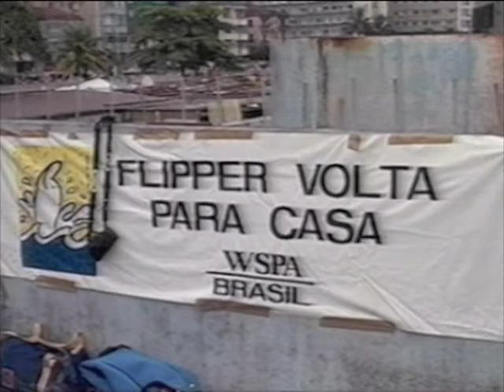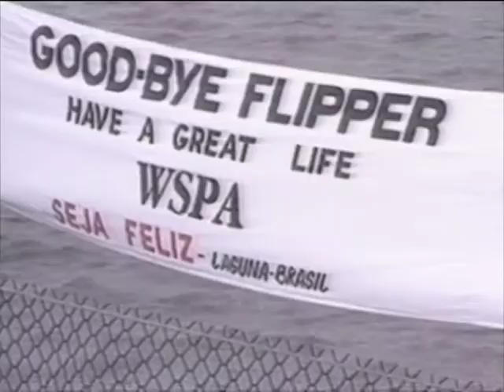Goodbye flipper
Beautiful story of the rescue and rehabilitation of a dolphin in Brazil. Ric O' Barry ('The Cove') helps WISPA with this mission with the support of the general public.